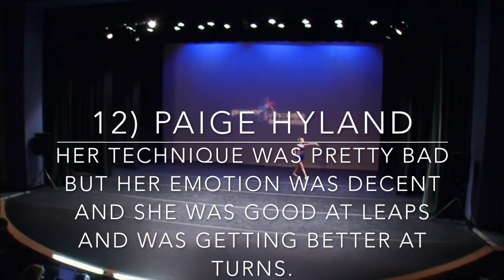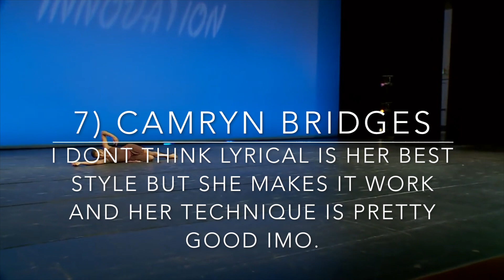Dance Mom girls ranked on Lyrical